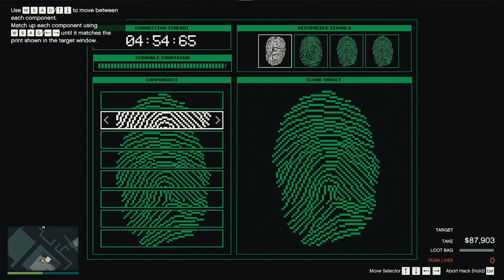SOLO DOOR GLITCH GTA ONLINE CAYO PERICO HEIST $2,509,799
Today I showed you how to get solo $2 Million in GTA Online cayo perico heist using new door glitch. This is the best approach for the cayo perico heist. This guide should help you solo guys get through the new gta online heist. This is the best entry & exfil point! Plus we stole the Panther Statue. I'll show you a new effective method to complete the cayo perico heist solo on hard difficulty including the elite challenge! I hope you like it.